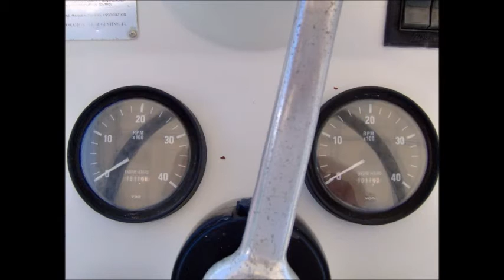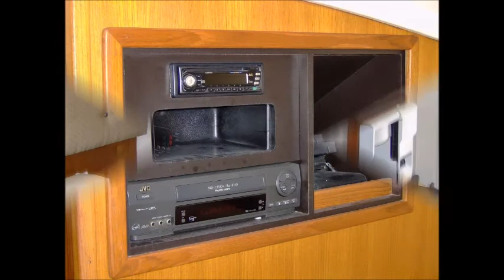34ft 2001 Luhrs 34 Convertible For Sale with Neff Yacht Sales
Perfect sized sport fish for offshore fishing and trips to the islands. Motivated seller bring all offers.